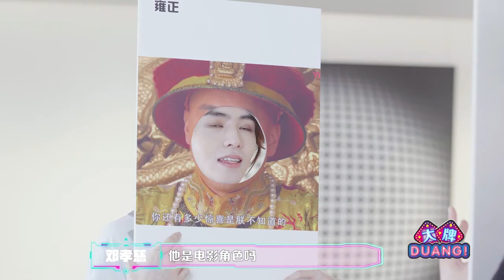《我是谁》游戏来袭~#IXFORM邓孝慈 能否猜中扮演角色？ |《大牌Duang》EP1【东方卫视官方频道】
《大牌Duang！》YouTube更新时间：北京时间UTC+8/每周四 上线

《大牌Duang！》节目由线上互动、新媒体直拍、公益单元、深度访问等组合而成，通过创新的呈现方式，长短视频结合、影像与数字音频并举，实现主流媒体、短视频、音频、全媒介传播。